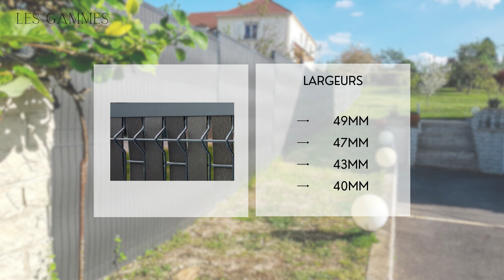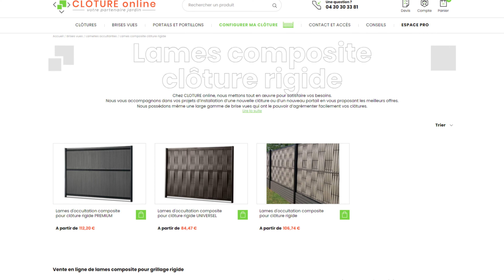Présentation produit | Les lames composite pour grillage rigide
Dans cette vidéo, Clôture Online vous présente son portail en aluminium

Voici les différents points abordés lors de la présentation de ce produit :
00:00 Introduction
00:25 Modèles
01:26 Coloris
01:33 Dimensions
01:48 Garantie
02:00 Retrait et livraison
02:12 Contact

Vous trouverez ci-dessous le lien de nos portails en aluminium présents dans cette vidéo